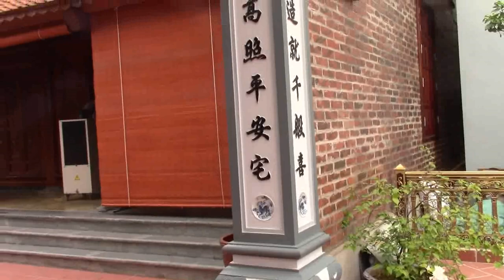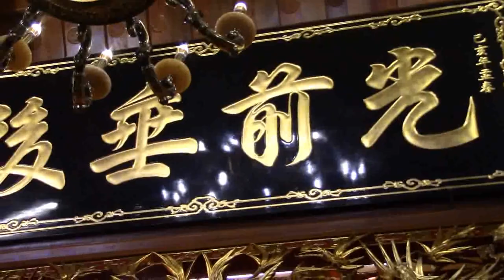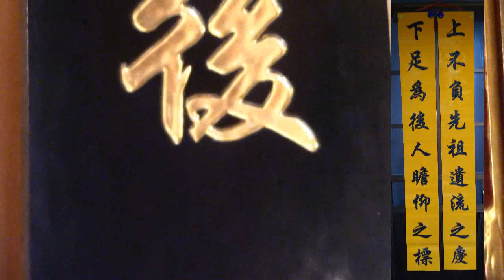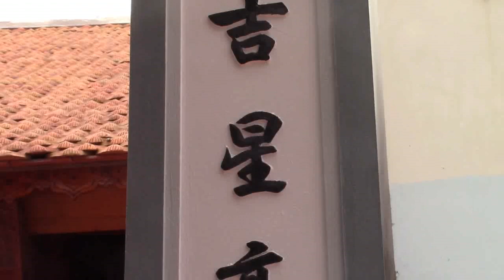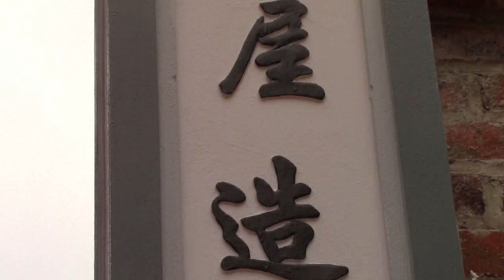#15 HOÀNH PHI CÂU ĐỐI NHÀ CỔ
LUYỆN THƯ PHÁP- LÂM NGỌC HIẾU
Thăm ngôi nhà cổ của gia đình anh Nguyễn Duy Hồng - doanh nhân - tại xóm Đoàn kết, thôn La Phù, xã La Phù, huyện Hoài Đức - Hà Nội.
Lâm Ngọc Hiếu là người viết mẫu hoành phi, câu đối. Gia đình anh Hồng thuê thợ chạm khắc trên chất liệu gỗ và đắp cắt trên cột xi măng.
Khi tập kết vật liệu làm nhà, gia đình phải dùng xe nâng hàng, dựng đứng các cột gỗ để lách qua ngõ chật chuyển vào trong sân.
Trong video này tôi sử dụng máy quay Canon Power short vixia hr800 và điện thoại nokia 6.1
LUYỆN THƯ PHÁP- LÂM NGỌC HIẾU giới thiệu, giao lưu và hướng dẫn thực hành viết Thư pháp Hán – Nôm với các chủ đề thuộc về văn hóa, tâm linh, truyền thống hiếu học, đạo lý uống nước nhớ nguồn, tinh thần vượt khó vươn lên … của dân tộc Việt nam.
LUYỆN THƯ PHÁP- LÂM NGỌC HIẾU sẽ cùng Quý vị và các bạn tham quan một số di tích lịch sử, văn hóa, tâm linh… vùng đất Xứ Đoài – Sơn Tây để tìm hiểu, học hỏi ý nghĩa và nét đẹp Thư pháp của cổ nhân.